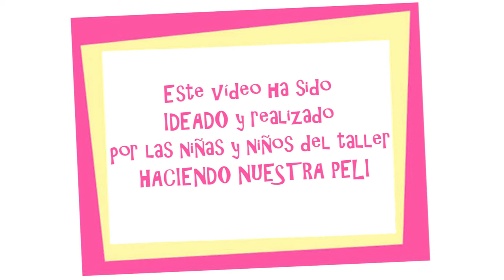EPI 2020-2021: Taller Haciendo Nuestra Peli. CENTRO CÍVICO MUNICIPAL ARRABAL DEL SUR